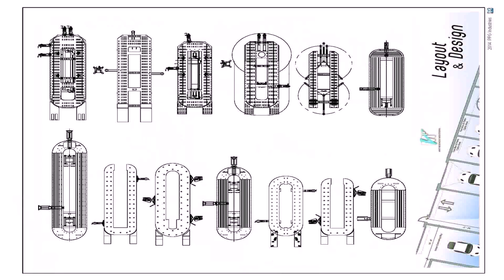Buy Car NY 5% DP